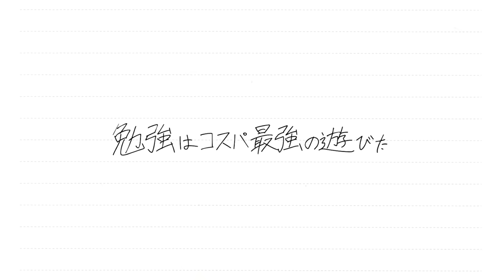大阪大学の積分サークルと共通テスト数学ⅡB早解き対決してみた！！！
編集：マコ